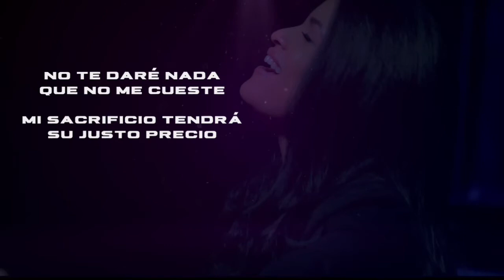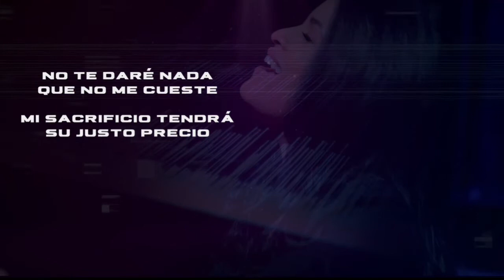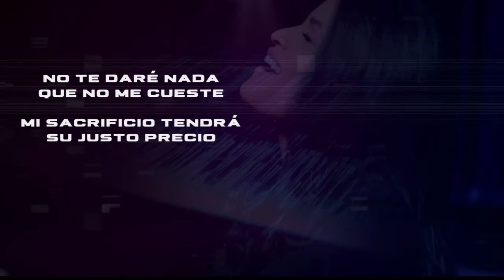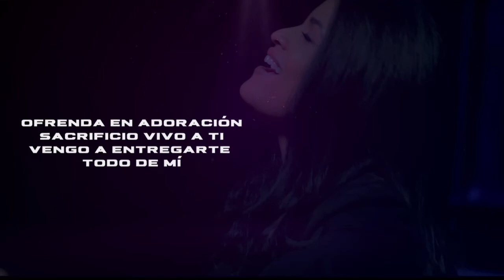SACRIFICIO VIVO | Video Lyric | Maribella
"No hay ofrenda que duela más, que entregar nuestras vidas en sacrificio vivo a Dios."

Si has sido bendecido por esta alabanza, comenta abajo!

♥Producido y Editado por: Gedalias Peguero
♥Concepto del video: Gedalias Peguero

Canción:
♥Producción: Joseph Caraballo

Letra:
Verso:
Hay ofrendas que duelen
Sacrificios como el de Abraham
Traigo ofrenda
Sacrificio vivo para ti

Yo traigo mi vida
Hoy renuncio a mi

Pre-Coro:
No te daré nada
Que no me cueste
Mi sacrificio tendrá
Su justo precio

Coro:
Sacrificio, quiero ser
Sacrificio vivo
Sacrificio yo seré
Un sacrificio para ti seré
Un sacrificio para ti mi rey

Puente:
//Ofrenda en adoración
Sacrificio vivo a ti
Vengo a entregarte todo de mi//

Sacrificio quiero ser
Sacrificio vivo
Sacrificio yo seré

Un sacrificio quiero ser ohh
Para ti mi rey